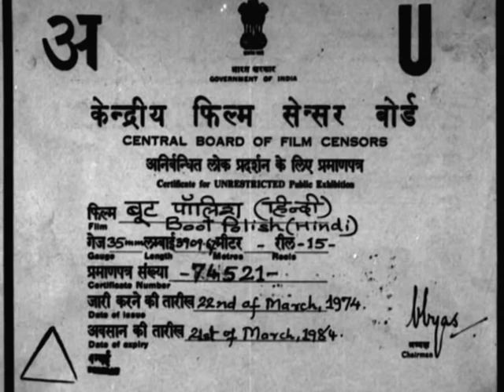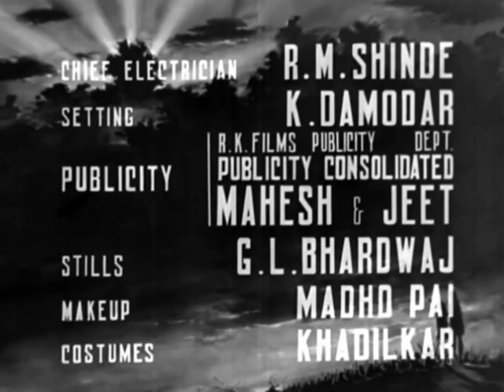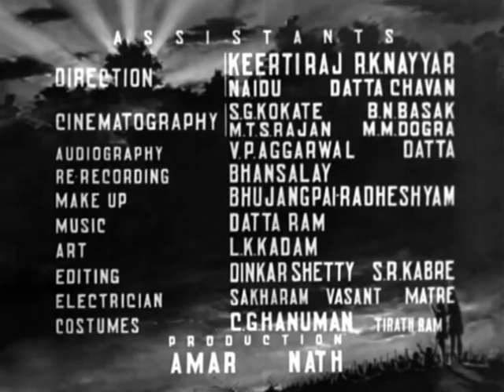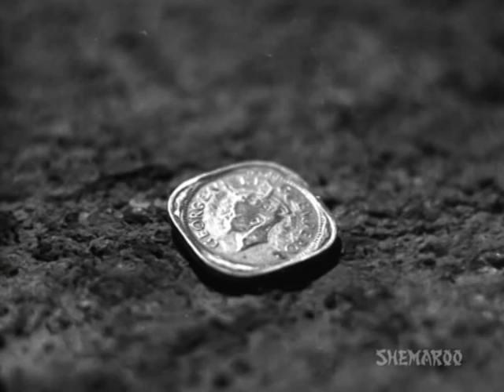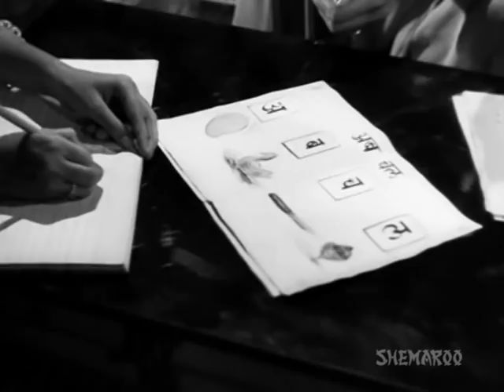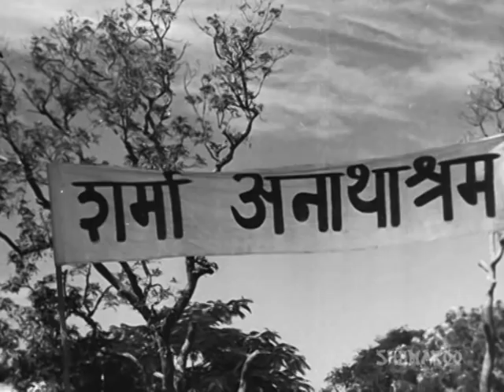Boot Polish - Kumari Naaz and David Abraham - Bollywood Classic Movie - Full Length HQ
Toddlers Belu and Bhola are orphaned when their mom dies because of plague, and their dad is imprisoned. They are then left in the uncaring care of their cruel aunt, Kamla. They want to lead a respectable life, and with the help of bootlegger John, they get a shoe-shine kit and start shining shoes on busy sidewalks and railway platforms. Will they ever be rich?